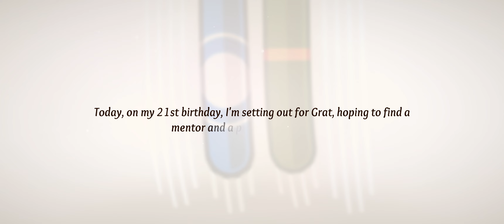Magical Delicacy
A wholesome pixel art platformer. Cook magical delicacies from a vast collection of ingredients in your own shop. Explore an unfamiliar town and deliver tasty treats to the townsfolk. Learn new ways to traverse, discover secrets, and experience a unique witchy world.